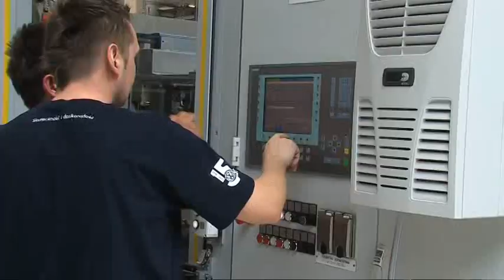PRACA Z OJCA NA SYNA?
Grupa kolejnych 15 uczniów Zespołu Szkół w Chocianowie rozpoczęła praktyki zawodowe w Volkswagen Motor Polska. We wtorek w siedzibie firmy odbyło się spotkanie pracowników młodocianych z przedstawicielami pracodawcy.